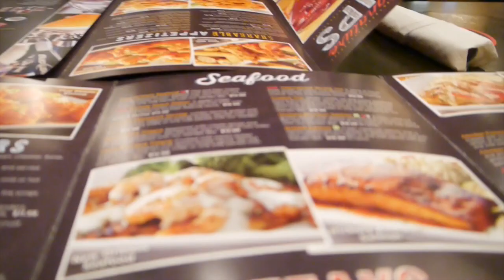Weekend Update - Baby + Date + Snow Day!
Weekend Update!  Checking on the baby's progress, 11 weeks along + Date night with my lady and Snow day with Ryder!